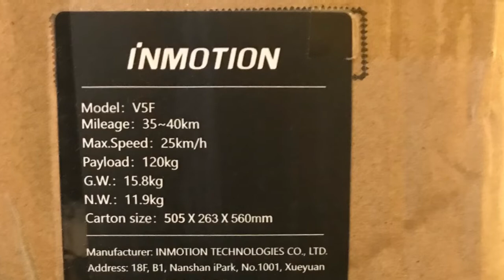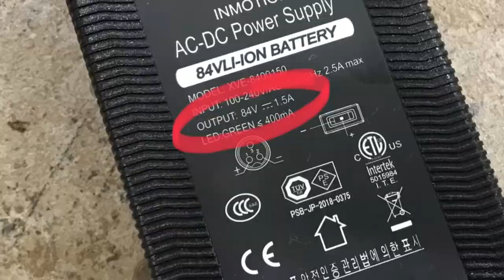Unboxing and learning to ride inmotion v5f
I got an inmotion v5f electric unicycle. The motor balances front to back but you have to balance side to side. Sounds simple like a bicycle but it’s not that easy, I am learning and I think it will just take a lot of practice.